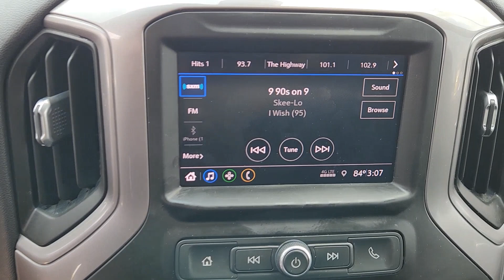2021 Chevrolet Silverado_1500 Custom 2WD Crew Cab 147 TX Houston, Katy, Cypress, Pecan Grove, R...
Pre-Owned 2021 Chevrolet Silverado_1500 Custom 2WD Crew Cab 147 available at Classic Elite Buick GMC located in 16835 Katy FWY, Houston, TX, 77094. Servicing the Houston, Katy, Cypress, Pecan Grove, Rosenberg area.
Please mention the stock GTMG235939 when you contact the dealership for this vehicle.

Go home happy with the  2021  Chevrolet Silverado_1500.  The Chevrolet Silverado 15 Hundred: The full-size pickup that's strong, quiet, and dependable, with the latest technology to keep you connected while you get the job done. Work smart in the comfortable, connected Silverado 15 Hundred. Drive it today.